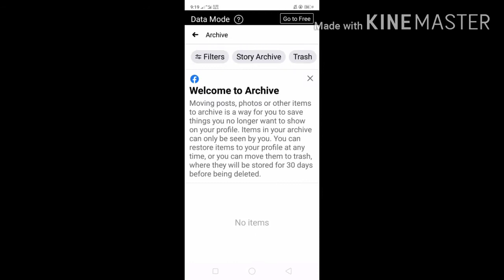Who View My Facebook STORIES?|"OTHERS" 2.0